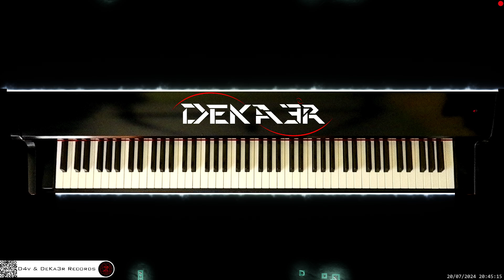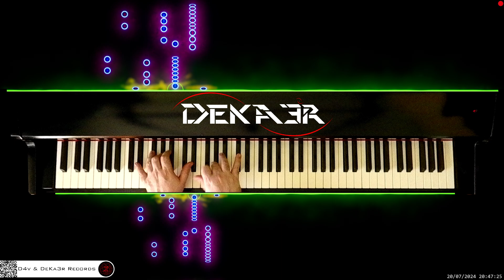🔴 irl 🎹 BALLAD OF LOVE • Piano Music